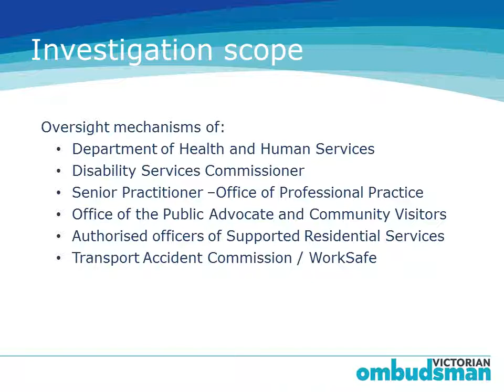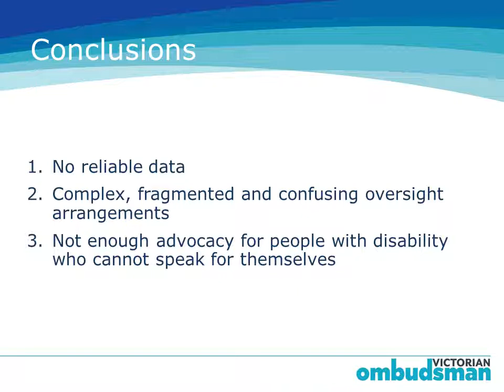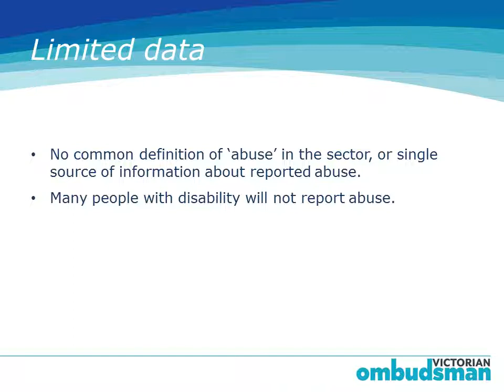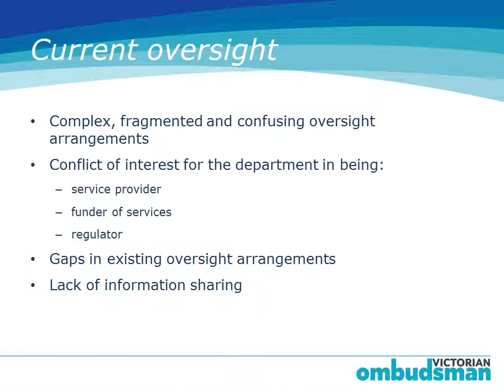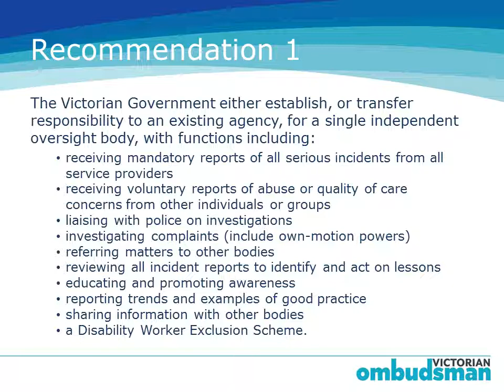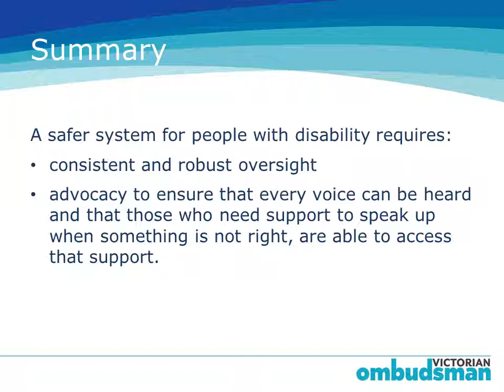Investigation of allegations of abuse in the disability sector: Phase 1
A short presentation on the scope of the report and the recommendations made in it.